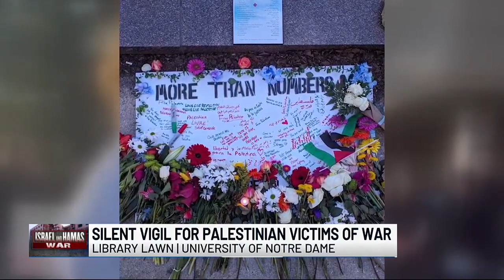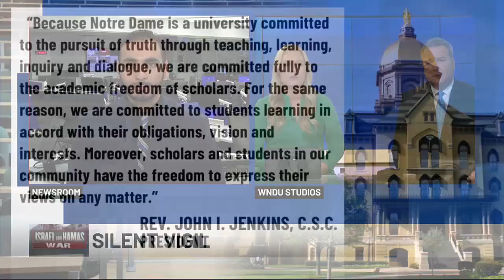Silent vigil held for Palestinian victims of war at Notre Dame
Students at the University of Notre Dame held a “silent vigil,” mourning the loss of over a reported 30,000 Palestinians that have died since the start of the war last October.